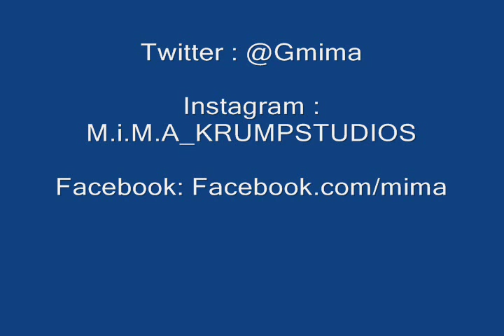Dance cover to Yemi Alade's "Tangerine" by mima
waacking commercialjazz dance